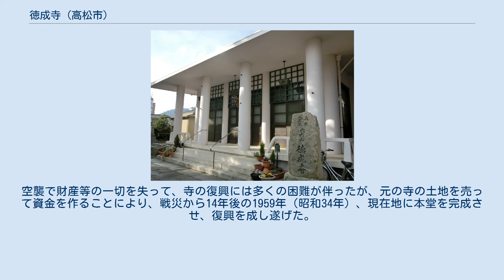徳成寺 (高松市)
徳成寺（とくじょうじ）は、香川県高松市にある真宗大谷派の寺院。
山号は大利山。
 高松城完成から19年後の1609年（慶長14年）、利慶によって三番丁（現・番町一丁目、地図）に創建。
後に高松藩藩主・松平家のお抱え寺となり、松平家の仏事や教養係などを勤め、米などの見返りを受け取ることによって成り立っていた。
しかし、そのように藩の庇護を受けていた当寺は元来門徒も少なかったため、明治維新により藩が無くなると経営は苦しくなり、また当時の廃仏毀釈も寺とって大きな苦難となった。
 1945年（昭和20年）7月4日には米軍による無差別絨毯爆撃「高松空襲」によって全焼し、伽藍や家財などが全て失われる。
しかし、法要に使用する掛け軸などはあらかじめ郊外に疎開させ、本尊は当時の住職が背中に縛って避難したため無事であった。
また、鐘や仏具など一切は戦争への資材供出のため、この時寺にはほとんど存在しなかった。
空襲で財産等の一切を失って、寺の復興には多くの困難が伴ったが、元の寺の土地を売って資金を作ることにより、戦災から14年後の1959年（昭和34年）、現在地に本堂を完成させ、復興を成し遂げた。